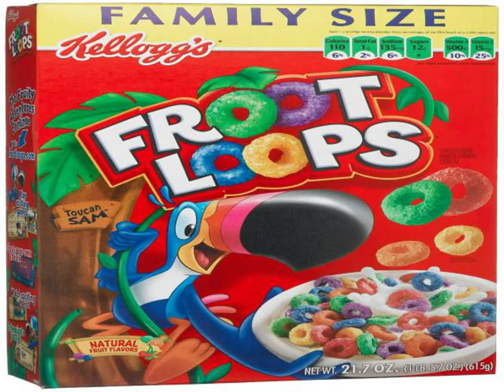Fruity loops pc